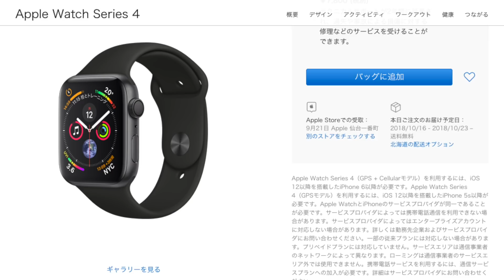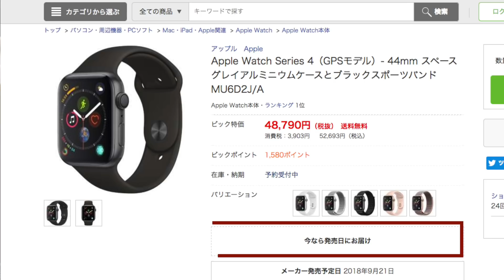Apple Watch Series4を買うのか！？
【撮影機材】
カメラ
Panasonic LUMIX DMC-GH4

レンズ
OLYMPUS DIgital ED 12-40mm F2.8 PRO

音声録音
Sennheiser ショートショットガン型マイクロホン MEK600

メインチャンネルの登録もお願いしますっ！m(_ _)m
【Twitter】@TakHardrock
【おすすめカタログ】
【BGM】
個人・商用利用可能の音楽、効果音など、ロイヤリティフリーで使える音楽素材を無料で­配信！